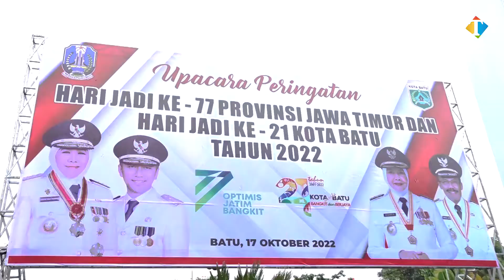Selamat Hari Jadi Ke-21 Kota Batu!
Selamat hari jadi ke-21 Kota Batu dan hari jadi ke-77 Prov Jawa Timur! Senin pagi 17 Oktober 2022, peringatan hari jadi ini digelar di halaman Balaikota Among Tani Kota Batu. Wali Kota Batu, Dewanti Rumpoko, menjadi inspektur upacara diikuti oleh seluruh elemen masyarakat Kota Batu.